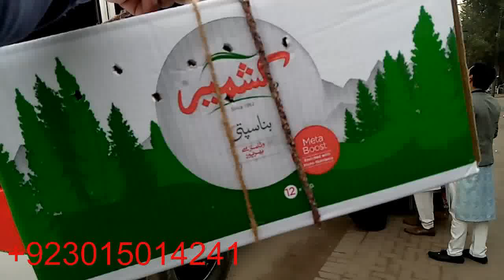Pointer Male Puppy Sold Out To Amin Farooq Sahib From Gujrat Via Bus Cargo Service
AS video main dekheye kesay hamnay
pointer male puppy
faisalabad say gujrat cargo karwaya

LYALLPUR TV

pakistan ka wahid channel hay jo
pori zamedari k sath kaam karta hay
app k shok ko pora karny main apka sath deta hay
app poray pakistan main khe b cargo k zareye dog mangwa sakty hain